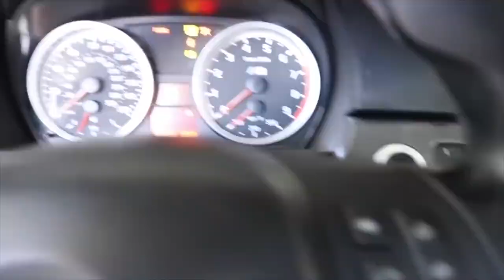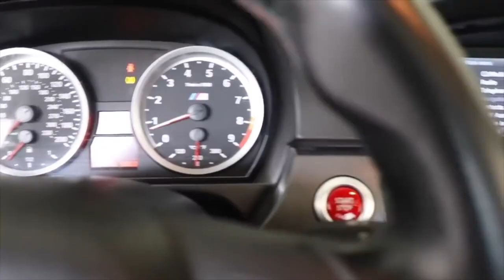In 8 Minuten einen M3 BMW Unfall Instandsetzen!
Im Schnelldurchlauf einen BMW M3 Unfall Instandsetzung.

Video by Nour Hummadi (BUILDING AN M3 BMW IN 8 MINUTES!)